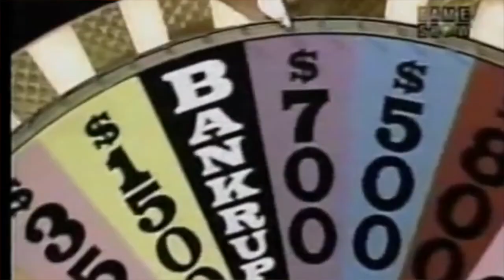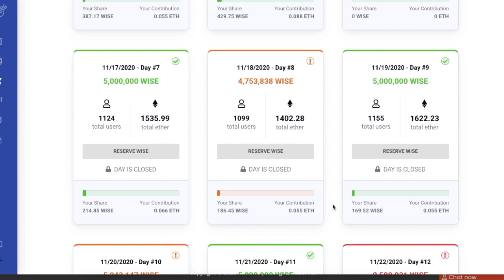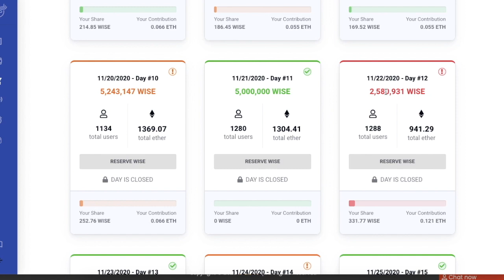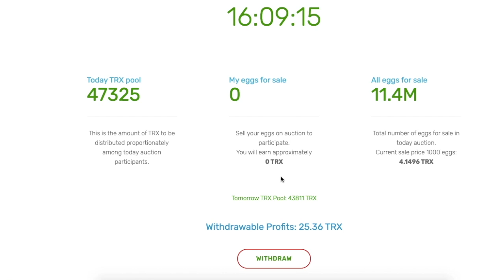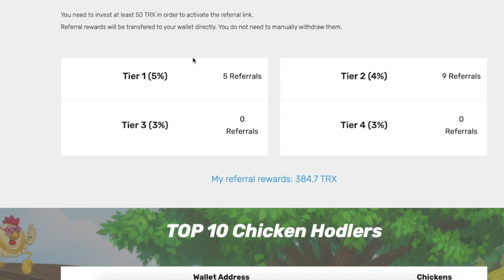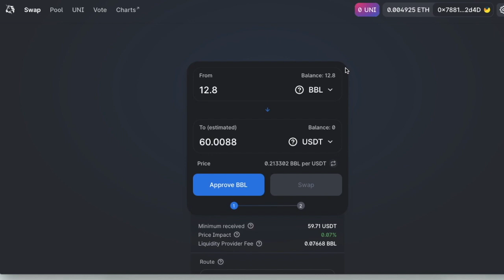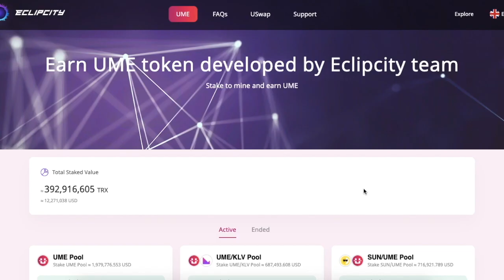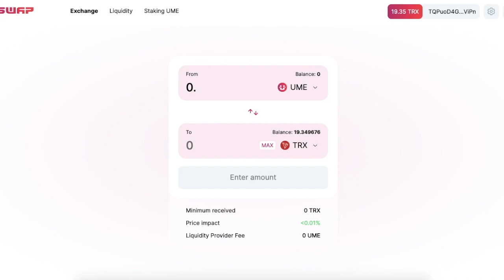CRYPTO DECEMBER | My Wheel of Fortune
Crypto Mischief

Links